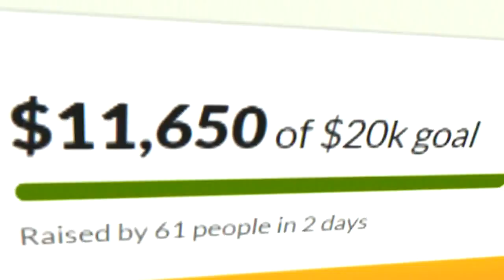Search Continues for Missing Couple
A private search team continued looking today for any sign of the Fort Worth couple who went missing in the Bahamas nearly three weeks ago.